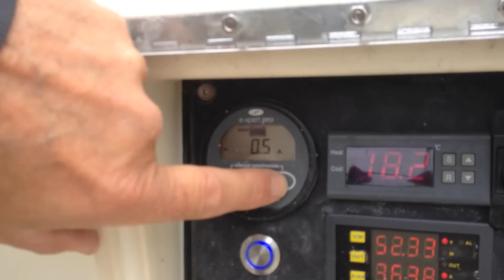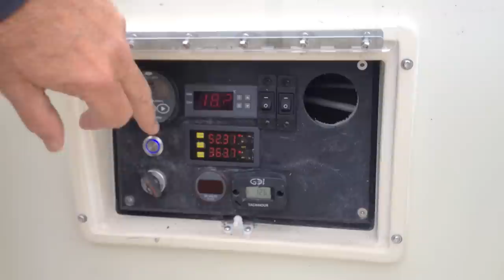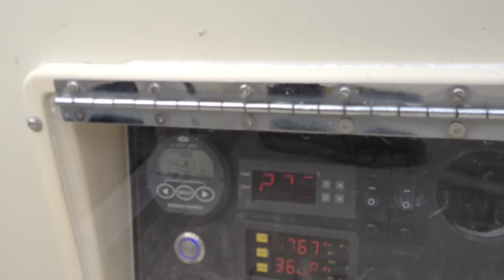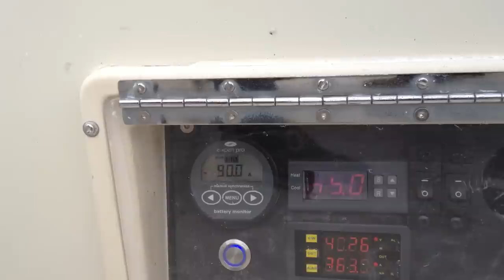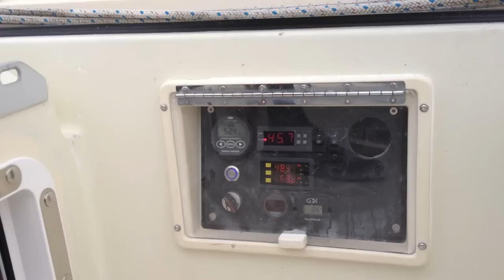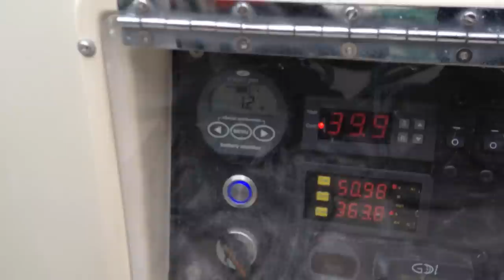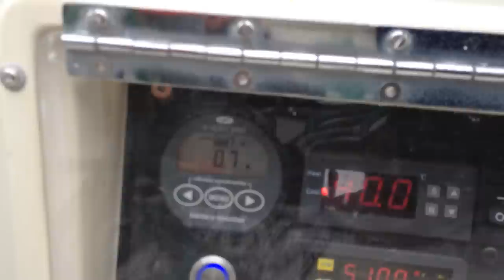Diesel to Electric Power Conversion Part Two: Testing on the Water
Jack and Alex Wilken of Seattle Boat Works took me out on the water for some real-life testing of their cruising boat converted to electric power.  Learn about power usage and conservation under motor, as well as regeneration while sailing.